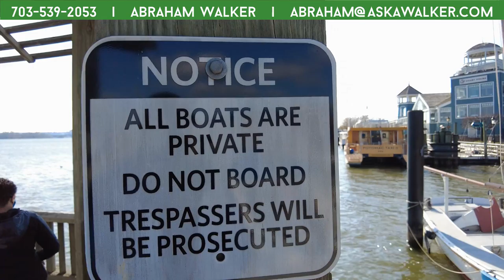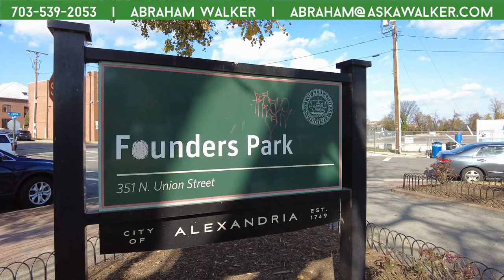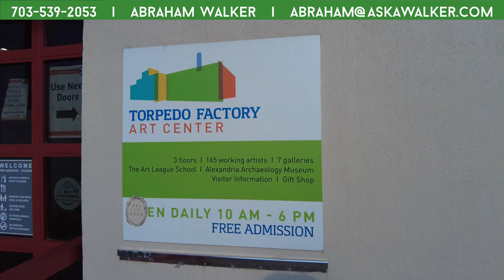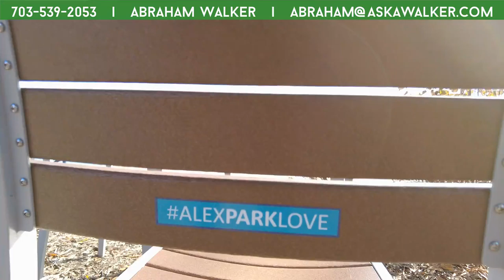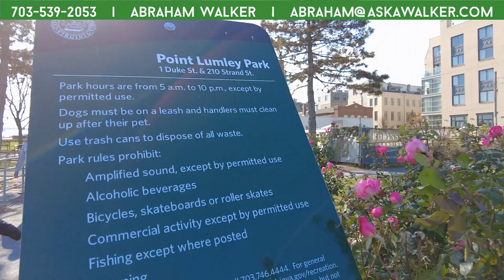Old Town Alexandria Waterfront Walking Tour Narrated | Where To Live in Northern Virginia [4K 60FPS]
When you live in Northern Virginia, you’re bound to make a trip to Old Town Alexandria. Most of the tourists stay on King Street but the real gem of living in Old Town Alexandria is the waterfront at the end of King Street.

In this video, we walk the waterfront from King Street to Founders Park and back down to Roberdeau Park. We were truly fortunate to take this tour while the weather was absolutely gorgeous one fall morning in 2020.

powered by

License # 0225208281